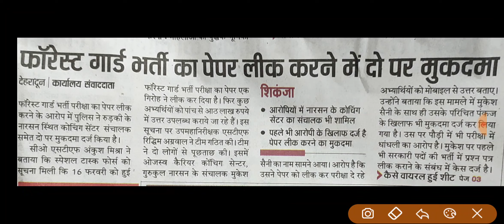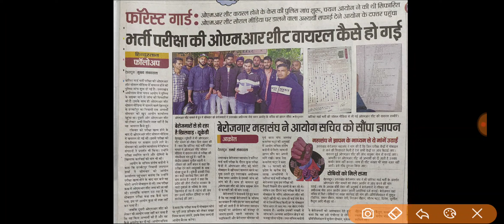Uttarakhand Forest Guard Latest News || अब दोबारा होगी परीक्षा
नमस्कार दोस्तों,

                    स्वागत है आपका हमारे यूट्यूब चैनल
                    एन॰ एन॰ क्लासेस में।

आज की विडियो का विषय-

                                             धन्यवाद
                                       एन॰एन॰क्लासेज

हमारे अन्य महत्वपूर्ण वीडियोज के लिंक:-